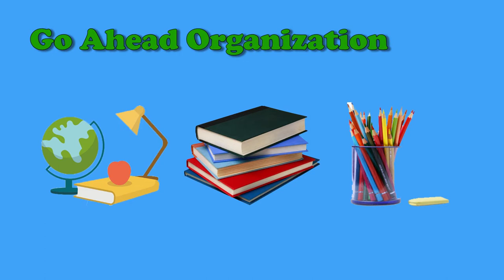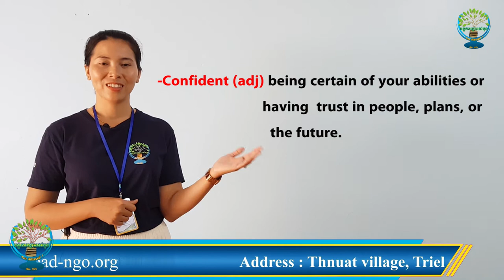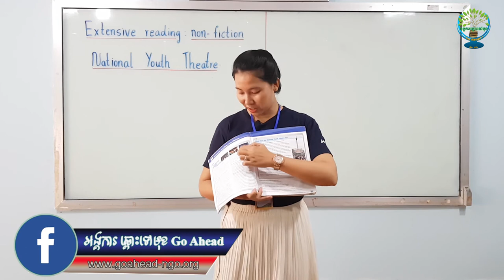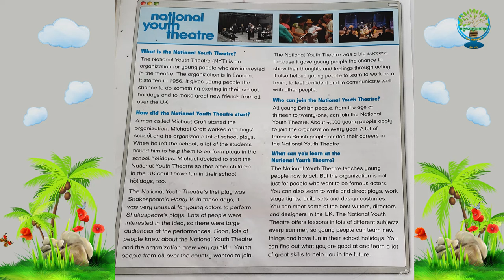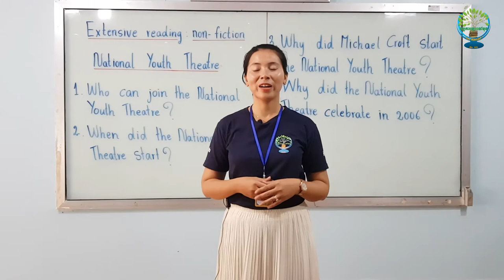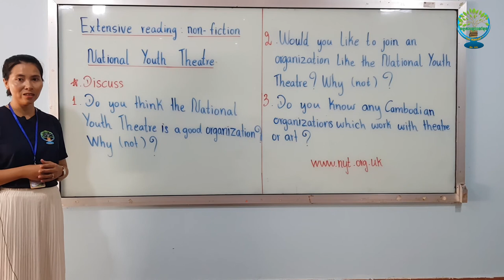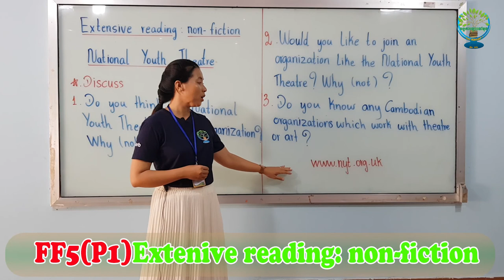FF5 (Part1) | Unit 3 The best party ever! | Extensive reading non-fiction | By teacher Sreyneth MAO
Unit 3 The best party ever! | Extensive reading non-fiction